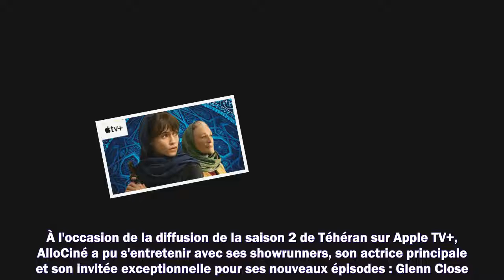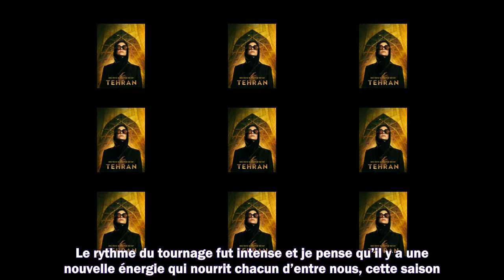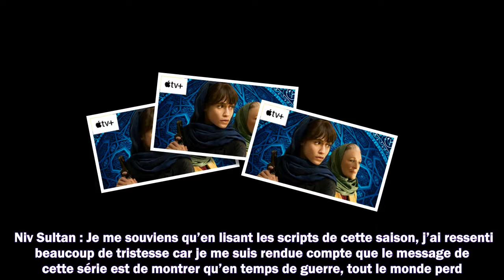Téhéran sur Apple TV+ : "Montrer un Iran que l'on ne voit pas dans les news"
Meilleurs films
Meilleurs documentaires
Avant-premières
Box Office
Festivals
Court-métrages